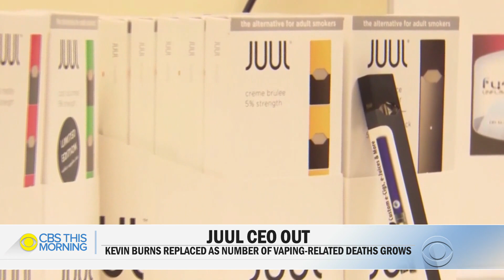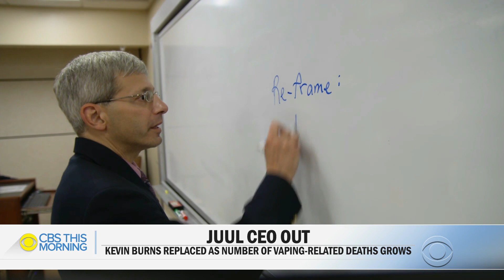Juul replaces CEO with former tobacco executive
Health officials in Florida and Georgia have confirmed the first deaths related to vaping in those states this week, bringing the nationwide total to at least 10. States are moving fast to curb use of the devices. The nation's largest e-cigarette company, Juul, announced a new CEO Wednesday, who is a former tobacco executive. Tony Dokoupil reports.